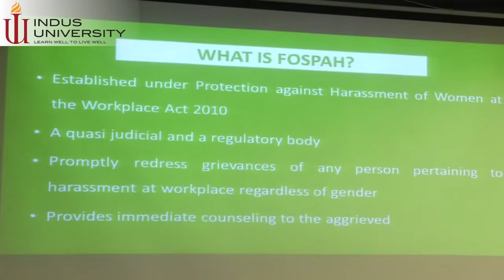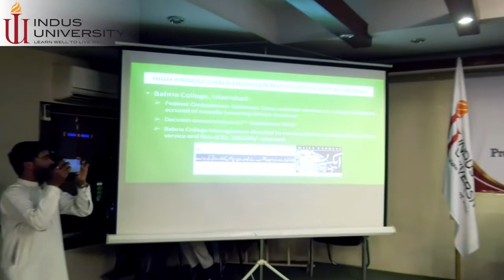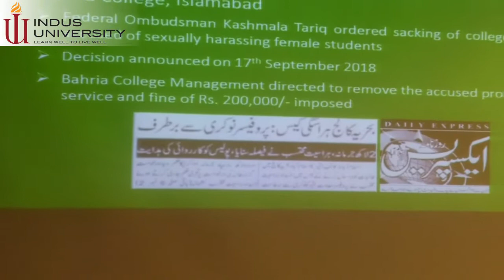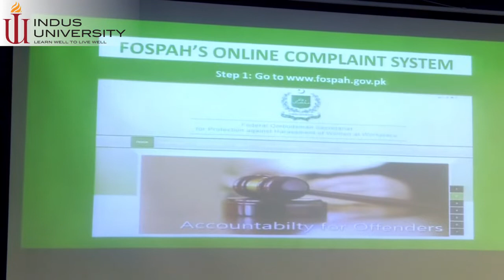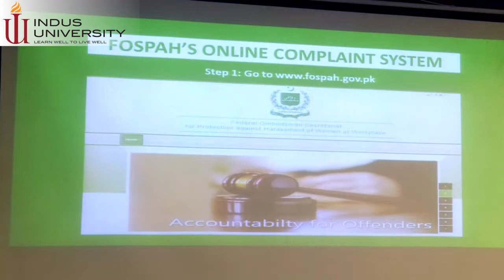Federal Ombudsman Kashmala Tariq Session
Federal Ombudsman Kashmala Tariq addressing Students & Faculty members on "Workplace Harassment".The session was held at Indus University.